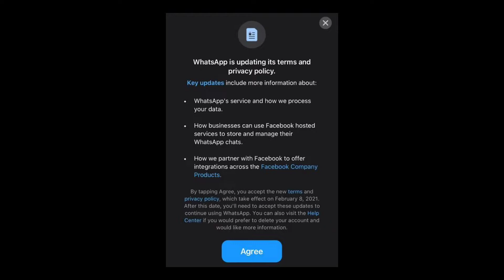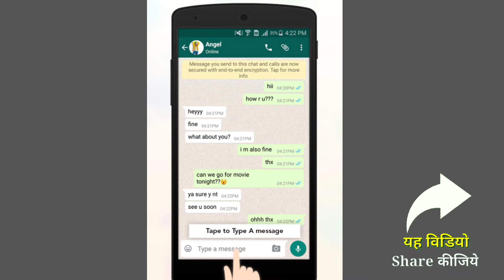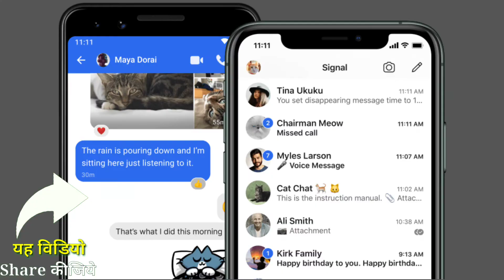Whatsapp vs signal app | Which is most secure whatsapp or signal | Whatsapp new privacy policy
Whatsapp new privacy policy | Whatsapp vs signal app which is most secure 2021

Solved quries :-